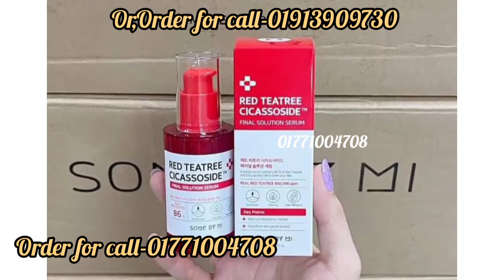ত্বক ধবধব‌ে ফর্সা করার ,সেনসেটিভ ওএলার্জিযুক্ত ত্বকের জন্য সেরা সিরাম(Red Tea Tree Cicassoside Serum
Some By Mi
Red Tea Tree Cicassoside Serum

Price-1800 tk

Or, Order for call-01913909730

ডেলিভারি প্রক্রিয়া: ঢাকার ভিতরে ক্যাশ অন ডেলিভারি, ডেলিভারি চার্জঃ 60/- টাকা মাত্র।ঢাকা মহানগরীর বাহিরে ডেলিভারি চার্জ 120 টাকা